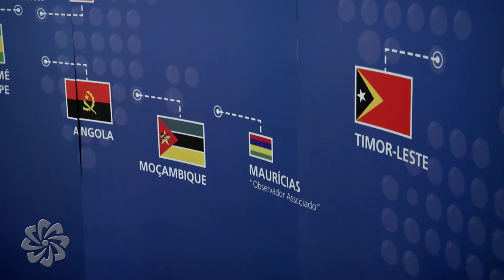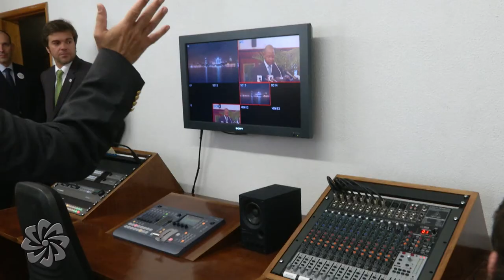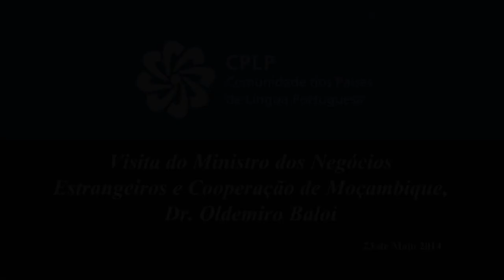Visita do Ministro dos Negócios Estrangeiros e Cooperação de Moçambique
Visita do Ministro dos Negócios Estrangeiros e Cooperação de Moçambique, Dr. Oldemiro Baloi